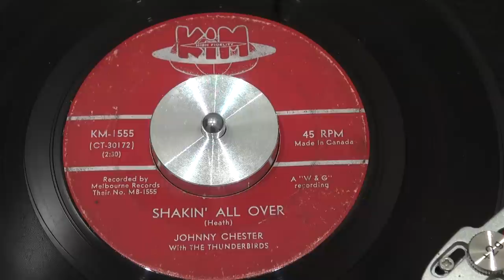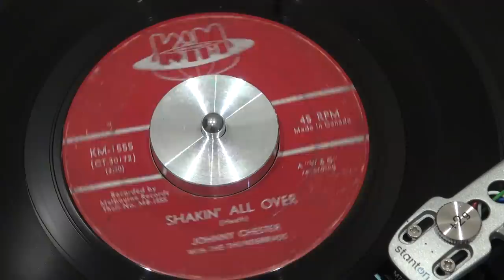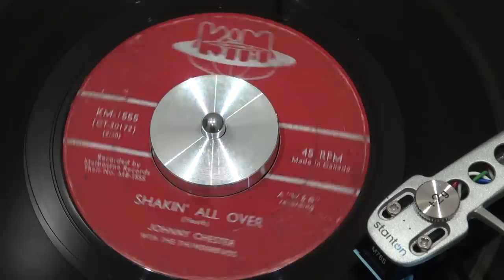JOHNNY CHESTER (with the Thunderbirds) - Shakin' All Over - 1961 - KIM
This is a very rare original version of this title. It has been performed a few years later by early Guess Who. This song is very well performed, with excellent sound effects.
KIM - KM-1555